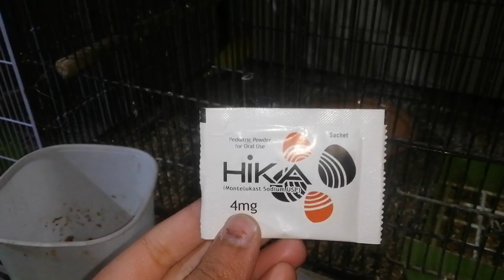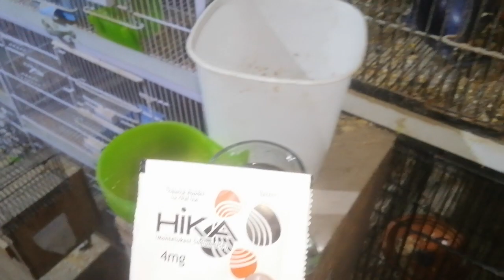Best option for birds /ap bh use kr sakty